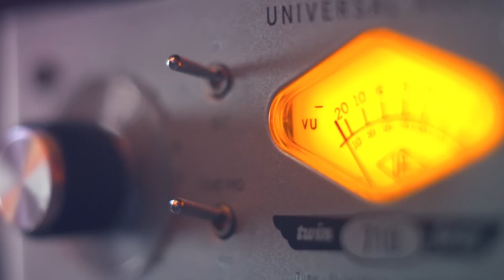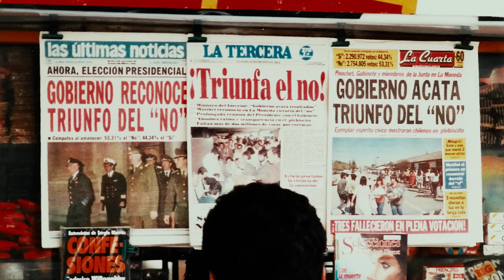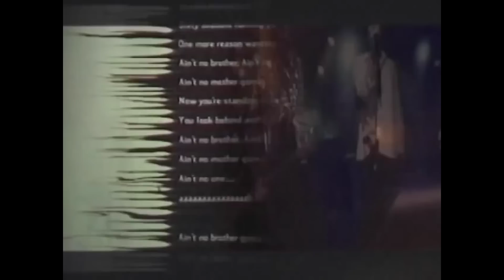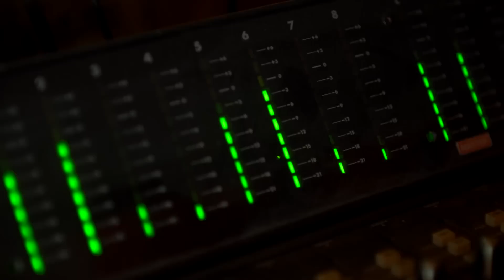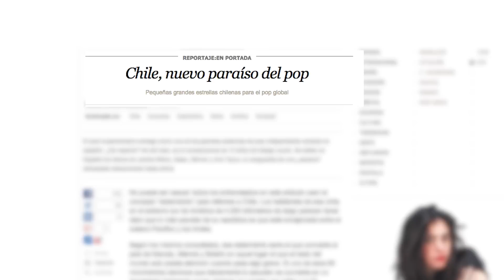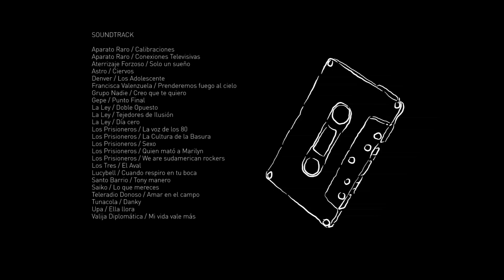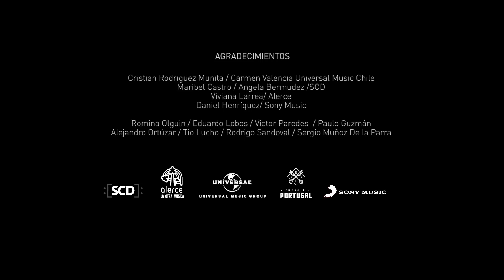Cassette, historia de la Música Chilena - Cuarto Capítulo : POP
"Cassette, historia de la Música Chilena" es un programa documental que revisa los últimos 50 años de música en Chile. Seis capítulos: Punk / Pop / Folk / Metal / Hip Hop / Electrónica

Cuarto Capítulo: POP

Dirección: Juan Guillermo Prado
Producción General: María Soledad Moya
Arte: Claudio Pereira
Edición: Felipe Rodríguez
Asistencia de Producción: Analí Muñoz-Dahm
Animación: Isaías Molinet
Sonido: Andrés Mijovilovic
Fotografía: Juan José Sánchez
Guión: Cristóbal Valenzuela
Asesoría: Claudio Gutiérrez
Cámara:
Facundo Soria
Felipe Tabuada
Alejandro Ubilla
Andrés Jordán
Prensa: Claudia Palominos
Voz en Off: Nestor Lupcke
Canción Intro: Los Adolescentes / Denver

Una producción audiovisual de: Cine 1
Con el apoyo del Fondo para el Fomento de la Música Nacional